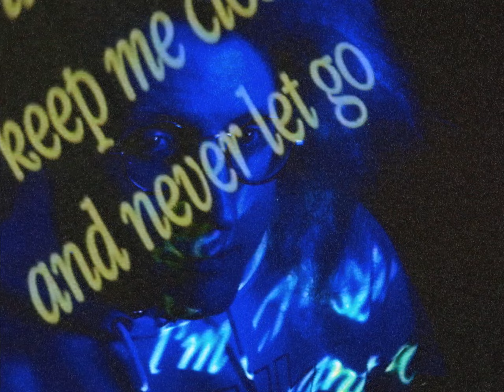Brighter Than A Thousand Suns - CLOSER TO YOU (Official Music Video)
Official Music Video for "Closer to You" by Brighter Than A Thousand Suns.

Video and music written, recorded, performed, produced, programmed, mixed, mastered, engineered, arranged, directed, shot and edited by Brighter Than A Thousand Suns.

Brighter Than A Thousand Suns is:
Angelika Roswell: Vocals, Drums, Synthesizers
Randy Roswell: Guitars, Synthesizers, Programming